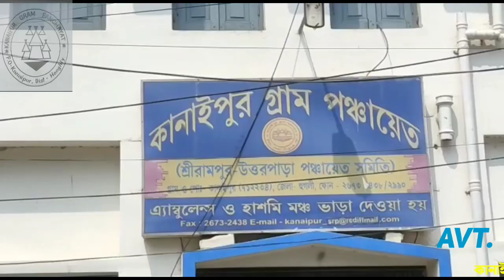News Update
JANOTA EXPRESS an independent media & Entertainment organization.
JANOTA EXPRESS is an exclusive news channel on YouTube which streams news related to the West Bengal. The channel also has contemporary topic based debate and subject special series which are interesting & informative. Our channel aims to update the viewers with the current news.

জনতা এক্সপ্রেস নিউজ চ্যানেলে আপনি  হুগলি তথা পশ্চিমবঙ্গের নানা খবর জানতে পারবেন। খবরের পাশাপাশি আপনি এই চ্যানেলে সমসাময়িক বিতর্ক ও তথ্যপূর্ণ স্পেশাল সিরিজ দেখতে পারবেন। বাংলার নানা প্রান্তের খবর বিশ্বের দরবারে তুলে ধরায় আমাদের চ্যানেলের একমাত্র লক্ষ্য।